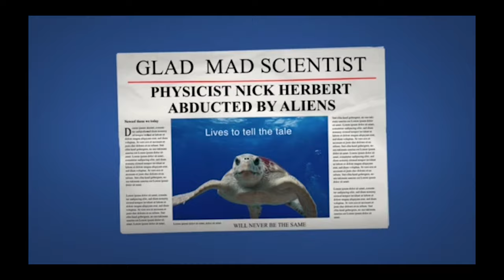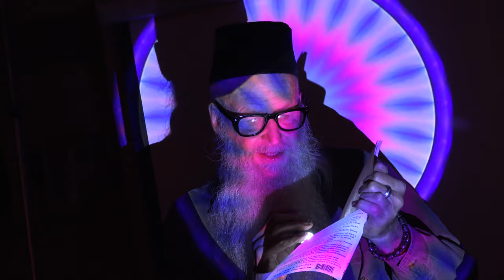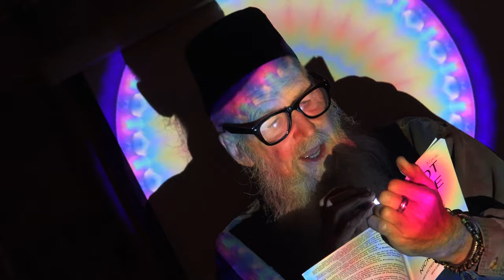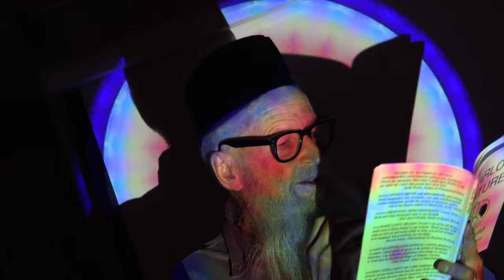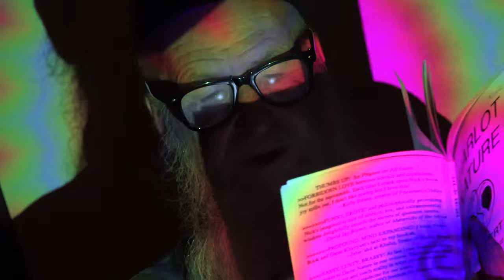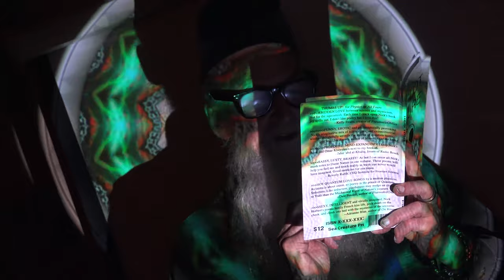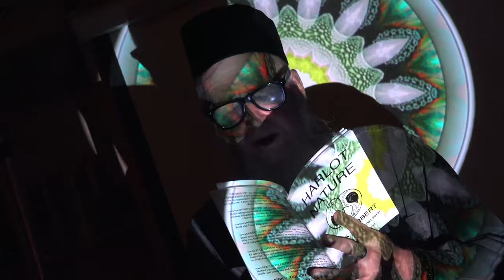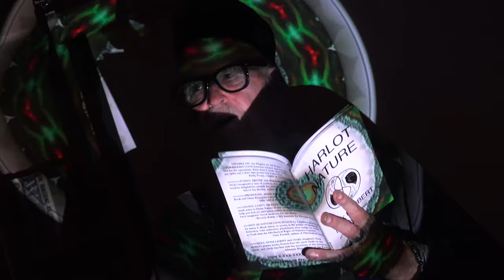Nick Herbert on Abduction by Aliens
What do the Aliens Really Desire?

Not the usual abduction story, physicist Nick Herbert takes us on a poetic journey to aliens more attuned to the ecstatic pleasurable experiences of life, and beyond..

"Abducted by Aliens," published in Harlot Nature, by Nick Herbert 2012

Presented at the Glad Mad Scientists Gathering  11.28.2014